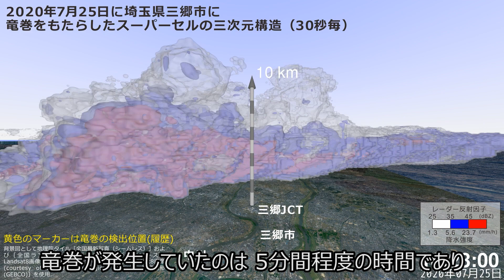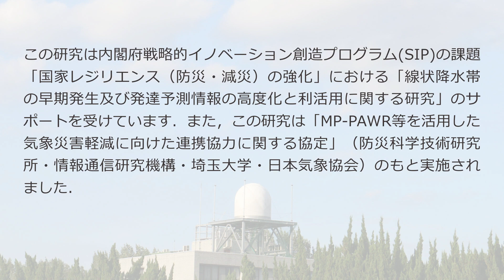MP-PAWRでスーパーセルに突入してみた 前坂剛（水・土砂防災研究部門）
マルチパラメータフェーズドアレイ気象レーダー（MP-PAWR）は，鉛直方向にデジタルビームフォーミング（DBF）による電子スキャンを行い，これまで5分から10分程度の時間が必要だった降水の三次元観測を30秒程度で行うことができる気象レーダーです．この驚異的な時間分解能を生かした新しい気象解析手法を確立することにより，より高精度な豪雨や突風の監視・予測が可能になると期待されます．
本動画では，その間分解能を生かした解析例として，2020年7月25日に埼玉県三郷市に竜巻をもたらした巨大積乱雲（スーパーセル）の事例を紹介し，内部にヴォルトと呼ばれる強い上昇流により形成される特徴的な構造が存在したことを示します．強い上昇流の検出は竜巻の予測において非常に重要であり，MP-PAWRは竜巻の直前予測の切り札になると考えられます．